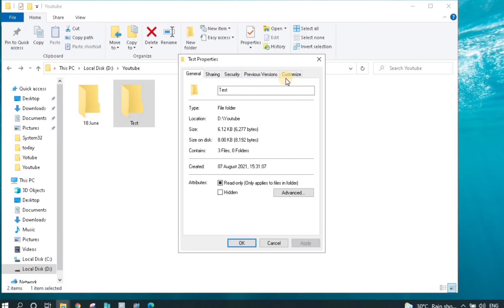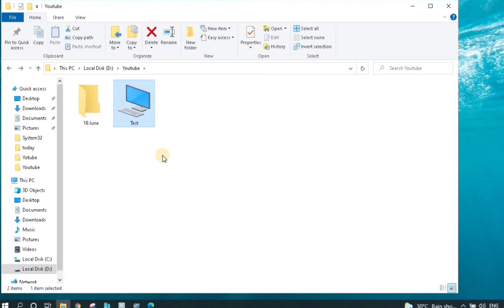How to Change folder Icon on windows PC or Laptop |TechBoom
How to Change folder Icon on windows PC or Laptop

folder change
folder color change
color change in folder
icon folder change
change folder icon
how to change folder icon in windows
change folder icon windows 10
how to change folder icon windows 10